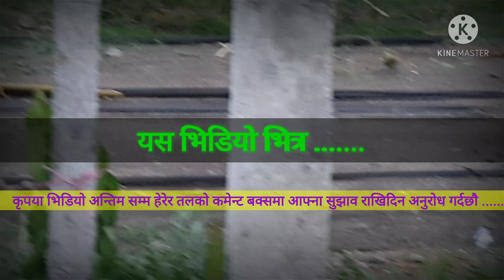नेपालमा उच्चजातको ड्रागन फल खेती || Dragon Fruit farming in Nepal || Hybrid C Variety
नमस्ते,
आज भारतको Hyderabad स्थित Deccan Exotics मा Dr. Shrinivashan Rao Mahadeban ले Develop गरेको C Variety Dragon Fruit रोपेको ३ महिना पुरा भएको छ र आज सम्म यो बिरुवाको प्रगति बारे भिडियो प्रस्तुत गरेका छौ ताकि यसको खेति बारे चासो राख्ने कृषक तथा उपभोक्ताहरुले यस भिडियो बाट फाईदा लिन सक्नुहोस।
कृपया भिडियो अन्तिम सम्म हेरेर तल रहेको कमेण्ट बक्समा आफ्ना अमुल्य सुझाव राखिदिनहुन अनुरोध गर्दछौ। भिडियो हेर्नु भएकोमा धन्यबाद

फार्म संपर्क फोन  नंबरः ‌+९७७-९८५१२३६७५६ / ९८०६०५०१४१ (नेपाल)
Farm Contact Numbers: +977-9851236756 / 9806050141 (Nepal)

1. ड्रागनफल रोप्न लाग्नु भएको छ?
2. बिरुवा किन्दा धोका हुनसक्छ
3. hybrid dragon fruit in nepal
4. dragonfruit
5. superfood
6. pitaya
7. organic farming
8. dragon fruit farming in Nepal
9. hybrid variety c
10. best food
11. कृषि
12. कृषिबाट लाखौ कमाई
13. आधुनिक कृषि
14. नेपाल
15. most amazing fruits in the world
16. the future of agriculture
17. strawberry pear
18. hylocereus undatus
19. hylocereus megalanthus
20. cactus
21. ultra hd 4k resolution video
22. ३ महिनामा यस्तो भयो
23. नोक्सान
24. C Variety From Deccan Exotic
25. update
26. best fruit
27. best farming

2. ड्रागनफल महंगो हुने ५ कारण || Why Is Dragon Fruit So Expensive ? The Real 5 Reasons

7. wow!! dragon fruit || आहा ड्रागन फल || नौलो फल || रातकी रानी || Pitahaya || Super Food